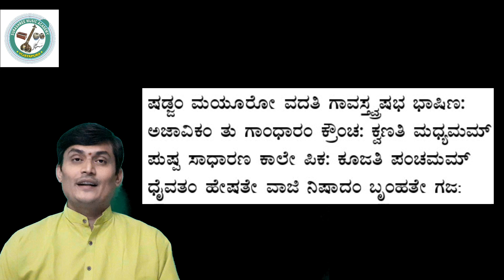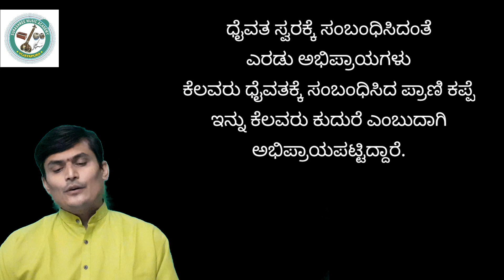ಸ್ವರಗಳಿಗೆ ಸಂಬಂಧಿಸಿದ ಪ್ರಾಣಿ ಪಕ್ಷಿಗಳು ಯಾವವು? | Swara | Hindustani Music Notes | Dr Harish